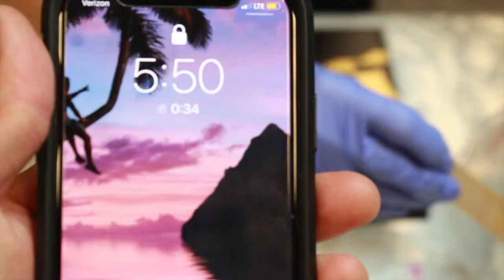Easy Resin Pour art on Gold Leaf tutorial Amazing video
Playing around in the studio with epoxy resin pour art with gold leaf. Always wear lung protection!

//TOOLS & SERVICES I USE:
Supplies for an easy Resin Pour on Gold Leaf project like mine:
Heat Gun
Gold Leaf
Golden Acrylic Paints (The good Stuff)
Resin Cups
Stir Sticks
Epoxy Pigment Powder
Dixie Cups
Cradle Board
Table Cover

Happy brushes!

I can't wait to paint with you.

Shanna Cramer,
Creatively Uncorked